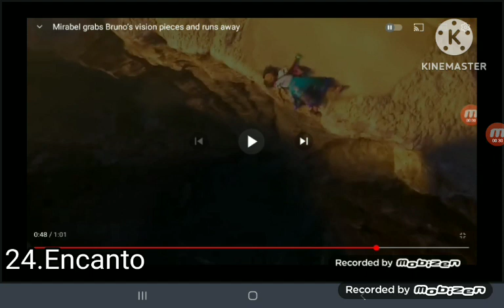1 Second of 35 Random Moments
Second of Random Moments